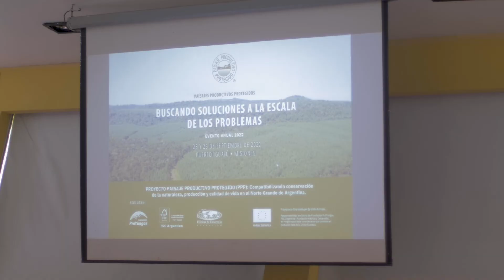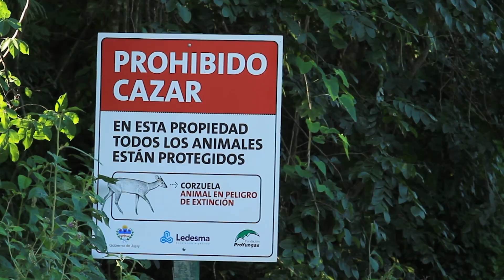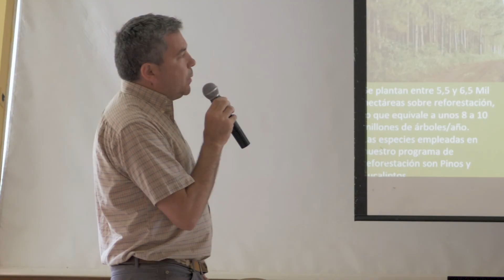Evento Anual Programa Paisaje Productivo Protegido - 2022 - Pto Iguazú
Les compartimos algunas impresiones finales del Evento Anual 2022 del Programa "Paisaje Productivo Protegido", realizado en Pto. Iguazú el 28 y 29 de septiembre.